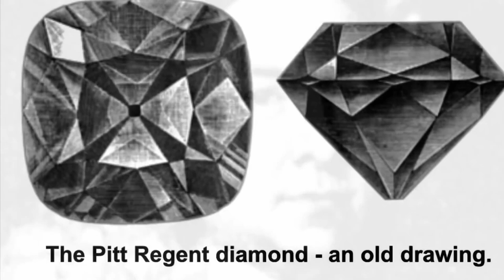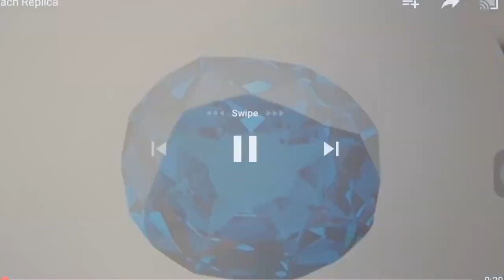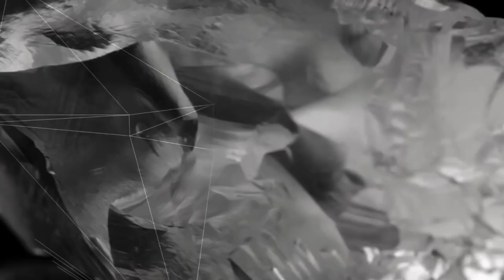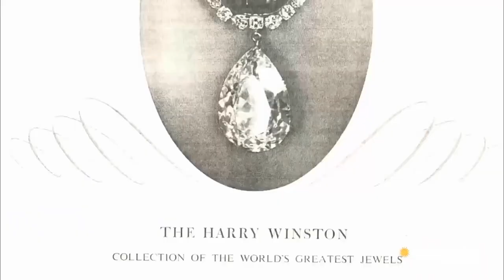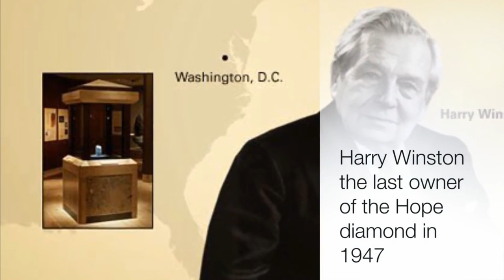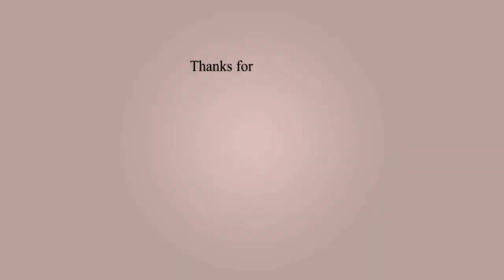Top 10 Magnificent Diamond Collection on Earth